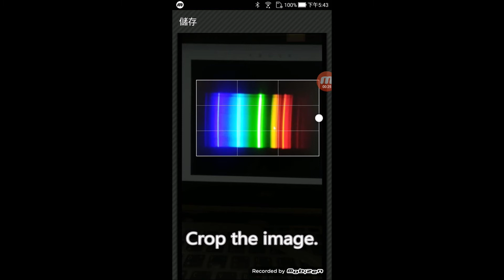RvSpectrum - Load/Save image in mobile phone